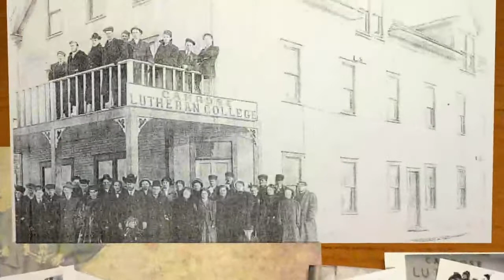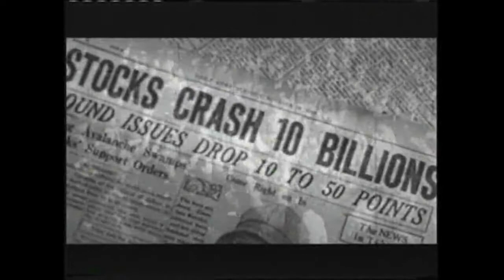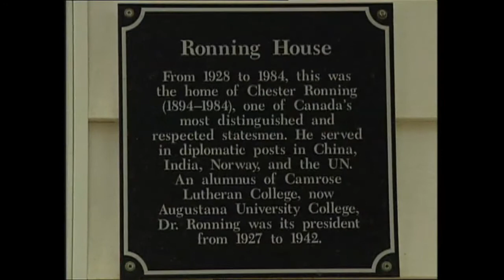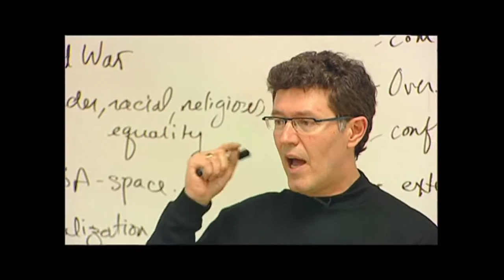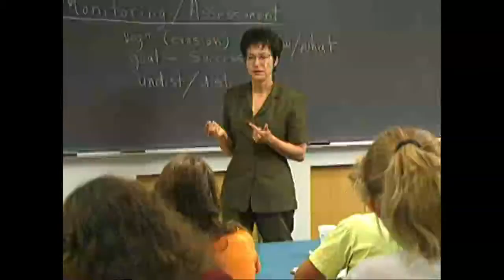Learn more about U of A Augustana's history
From its origin as a Norwegian high school to the thriving rural campus of an internationally-recognized university, Augustana promises a student transformational experience as significant as its own. Learn more about U of A Augustana's history, and its present, in this 6-minute video.